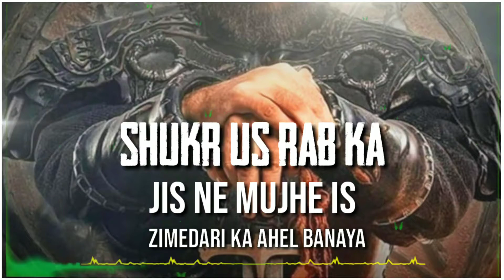JIHAD HAMARA FATAH ALLAH KI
Thank you hugs so much